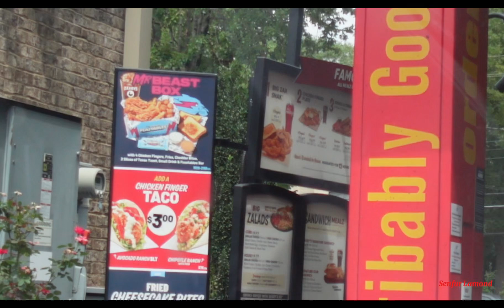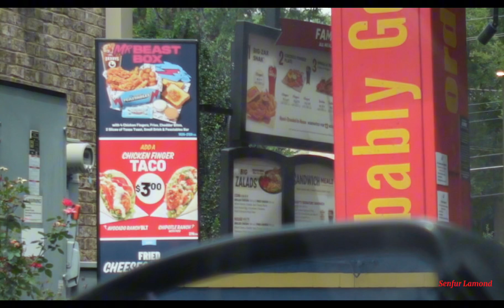WEEKLY VLOG: DATING!? | KASHE’S GROOMING | PARK DAY | + MORE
Wassup my 4LIFERSSSS 🤞🏾 welcome back to another weekly vlog! I hope y’all truly enjoyed & I will catch y’all in th next one💙

SOCIALS:
SNAP~ @senfurlamond
TIKTOK~ @senfurrrr
FB~ @Senfur Lamond

MAKE SURE TO CONNECT ON ALL SOCIALS!!!